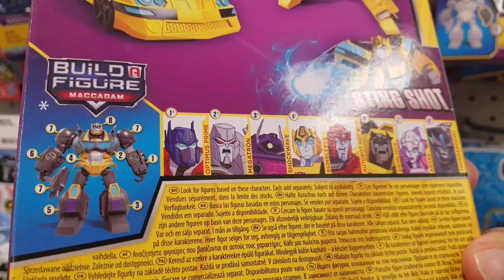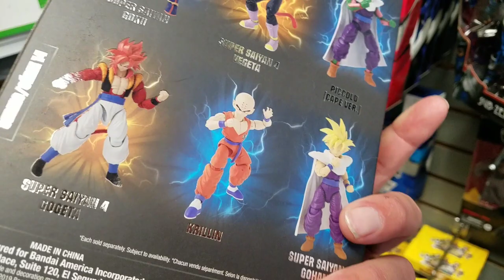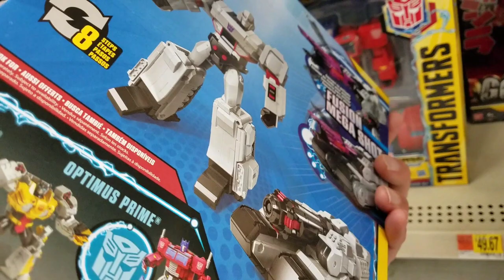Episode 366 - First Hunt & Haul for 2020! Transformers Cybertron Adventures!